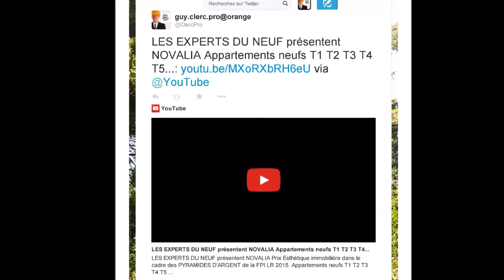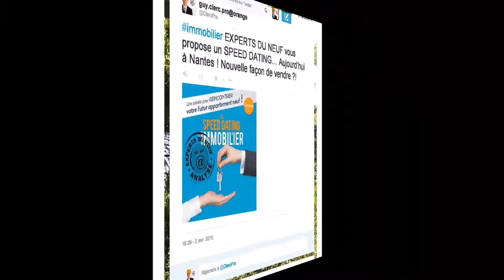Experts du Neuf Immobilier neuf Montpellier et région appartement, maison, villa Actualités semaine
Experts du Neuf tweete !

Voici un recueil des tweets semaine du 29 mars au 4 avril 2015.

Experts du Neuf spécialiste de l'immobilier neuf dans le sud Hérault, Montpellier et région, appartement, maison, villa.

Passionné par l’immobilier neuf et formé par les meilleurs professionnels de la promotion immobilière, Guy CLERC et l’équipe LES EXPERTS DU NEUF répertorient et analysent quotidiennement la production de plus 200 opérateurs réalisant plus de 300 résidences dans l’Hérault.
Grace à ces études et à leurs 25 années d’expérience dans ce domaine complexe de l’immobilier neuf, LES EXPERTS DU NEUF se mettent à votre service.
Aussi, n’hésitez pas à nous contacter. Nous vous conseillerons et vous aiderons afin que vous réalisiez la meilleure opération immobilière possible, résidence principale, investissement locatif ou défiscalisation.
Nos sites vous donnerons une 1ère information sur des biens neufs dont les prix sont remarquables, certains exceptionnels mais parfois sous conditions, studio, T1, T2, T3, T4 et T5, maisons de ville et villas. Mais l’idéal est de nous exposer votre projet afin que nous puissions vous répondre avec pertinence et rapidité.
Nous sommes à votre service, sans surcoût et toujours au prix promoteur bien évidement !
Cordialement,
Guy CLERC et l’équipe LES EXPERTS DU NEUF
PS : Pour les conditions particulières, primo accession, « prix maîtrisés », … Nous consulter également.

Tweeter : @ClercPro